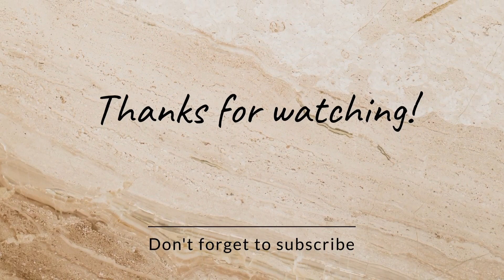ನಮ್ಮ ಹೋಟೆಲ್ನ ಫೇಮಸ್ ಪುರಿ ಹೀಗೆ ಮಾಡೋದು |Perfect Famous Poori Recipe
Hi friends.

I hope you are all doing good ...

PLEASE SUPPORT TO KANNADA YOUTUBE CHANNELS...

MY COOKING CHANNEL:Veenasswad

MY HOME VLOG CHANNEL:Veenashomevloginkannada